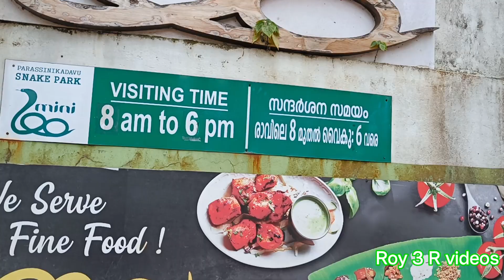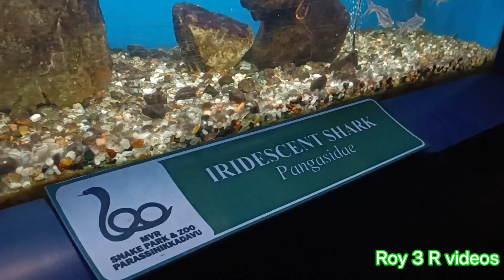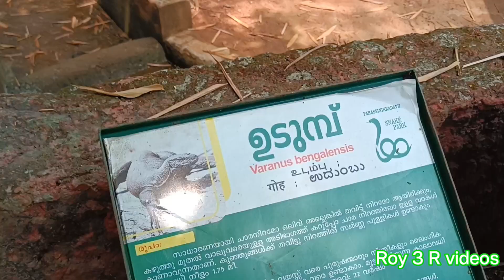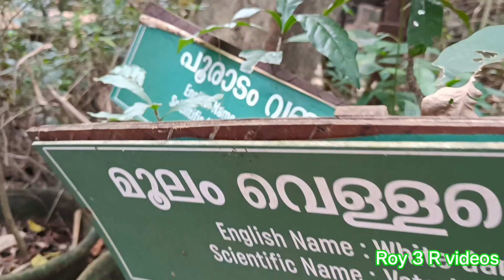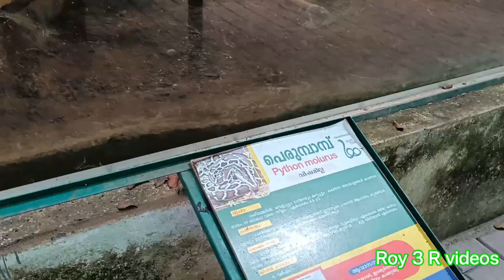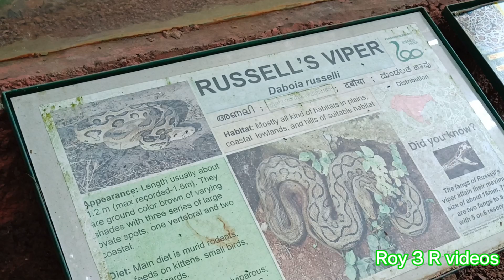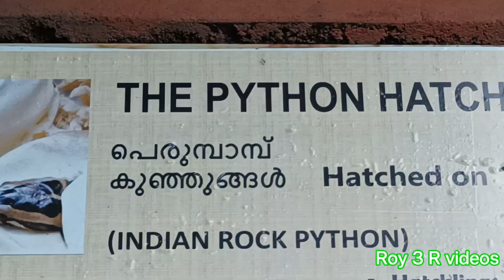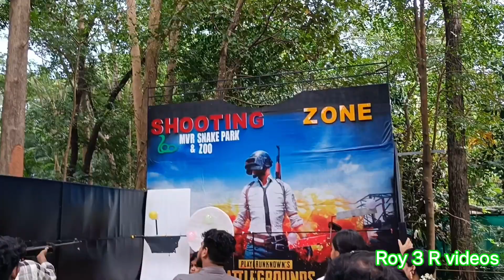കണ്ണൂരിൽ ഉണ്ട് ഒരു മിനി ZOO|parassinikkadavusnake park|roy3rvideos|kannur tourist places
കണ്ണൂരിൽ ഉണ്ട് ഒരു മിനി ZOO#snakepark#kannurtourism kannurtouristplaces travelvlogmalayalam parassinikkadavu# parassini muthappan#zoo kannur, mini zoo kannur#parassinikkadavu snake park# snake park kannur